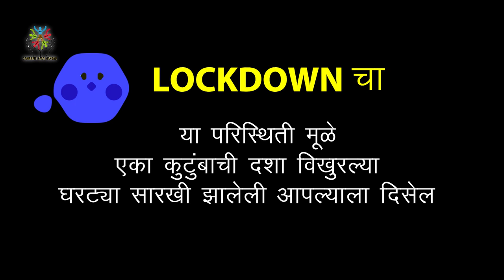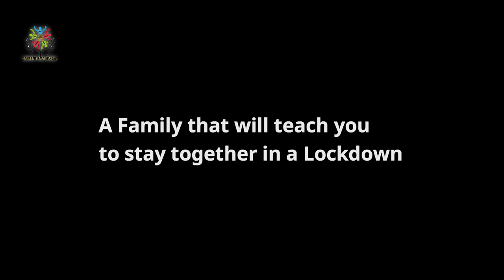Chill Time in Quarantine | Trailer | Errol Dawson | Releasing 3rd May | Samarpit Kala Mandal Vasai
Hello Everyone !! Our New Trailer is Out

Samarpit Kala Mandal Vasai
presents
▪︎Chill Time in Quarantine ?? ▪︎

Synopsis :
what happens during lockdown when each family member is staying in a different City due to a specific reason.
How will be the situation of the family till the lockdown comes to an end?

Directed by : Errol Dawson
Script by      : Audrey Carvalho / Jenold Misquitta
Edited by     : Anish Pereira

Cast :
Jenold Misquitta
Simantha D'mello
Harry Falcao
Audrey Carvalho